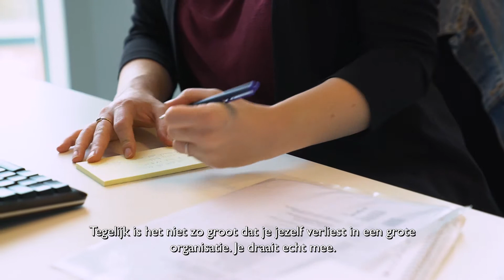Team Programma's & Projecten - Gemeente Delft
Kijk voor meer informatie en openstaande vacatures op werkenvoordelft.nl.